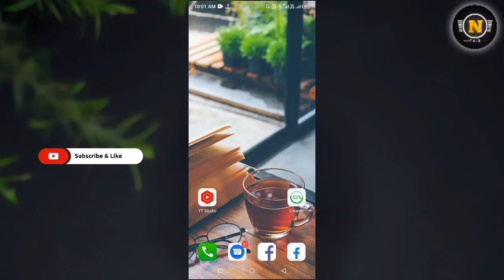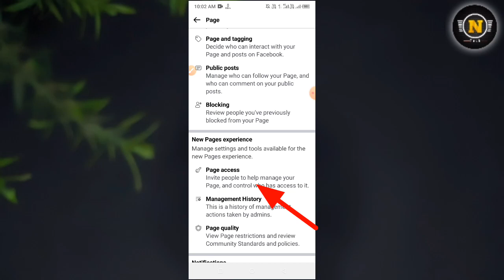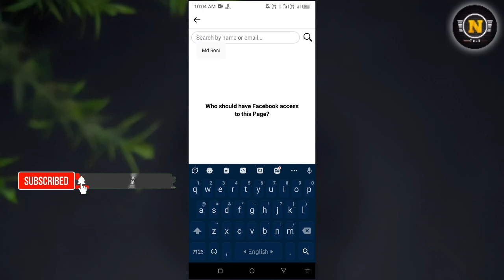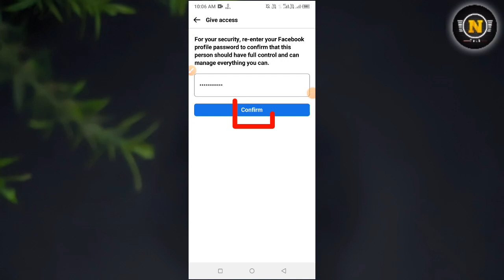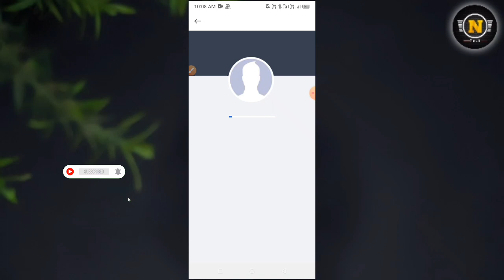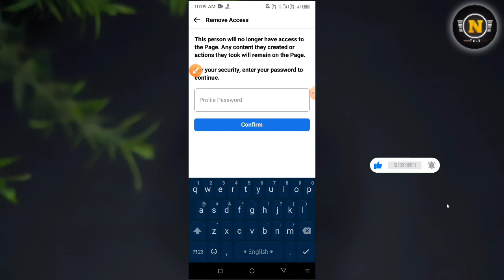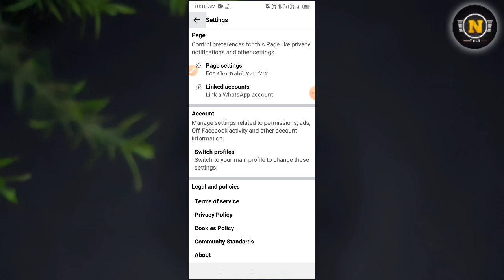how to add admin on facebook profile page || profile type page admin remove 2022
How to add admin to new Facebook page layout. I will try to show that in detail in today's video. I hope you will watch the video till the end, If you like this video please hit the like button, If you are new to this channel please subscribe, And also press the bell icon.